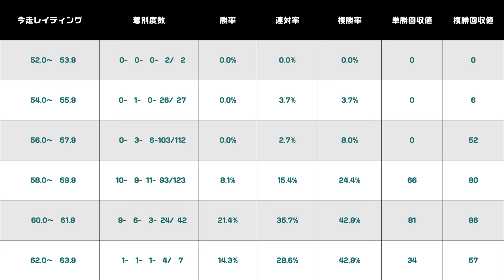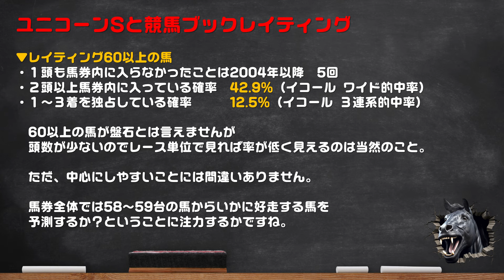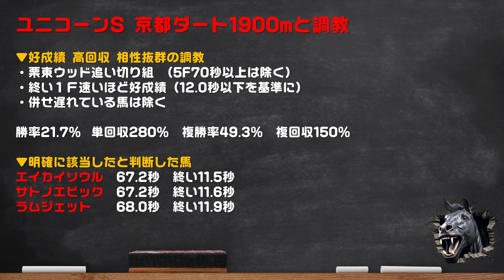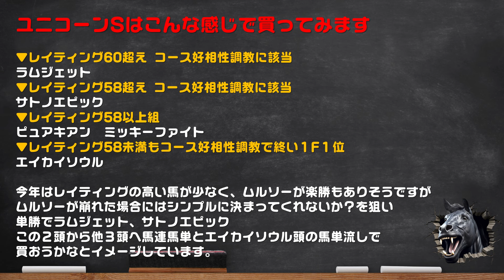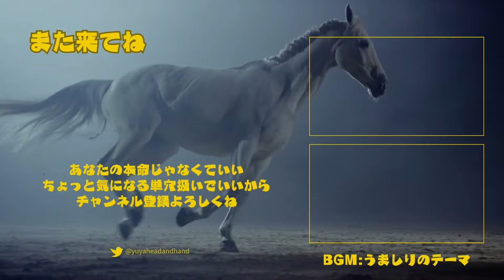【ユニコーンＳ2024 特別対策号】ユニコーンＳの好走基準値超えの馬がたった４頭だけ？コース相性抜群の調教が３頭！【ラムジェットが熱い】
今週開催されるユニコーンSについて
以下のテーマから注目馬をリストアップしていく動画です。

▼目次
・ユニコーンSと競馬ブックレイティングの話
・ユニコーンSと追い切り、調教の話
・ユニコーンSの大まかな買い方

今週末は天皇賞・春に加えて香港競馬もありますので
ユニコーンSは別途予想動画のアップはいたしません。

こちらの動画が代用的な感じになります。

■目次■
00:00 ユニコーンＳ
00:38 ユニコーンＳとレイティング
01:43 意識しておきたいこと
03:02 レイティング60以上の馬
04:54 該当した馬
06:07 京都ダート1900m
07:24 見えてきたような気がする、気だけだけど
10:18 競馬道キャンペーン
12:04 吉田隼人騎手
14:05 NewGame[+]weekend
14:10 チャンネル登録

▼SNS▼